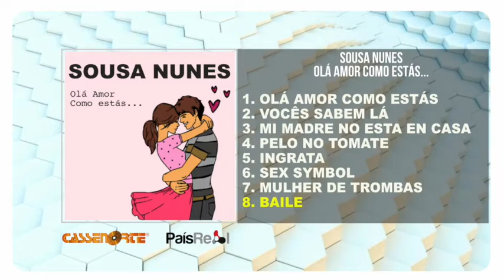Sousa Nunes - Olá Amor Como Estás (Full Álbum)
Olá Amor Como Estás
Sousa Nunes

Editado em 1999